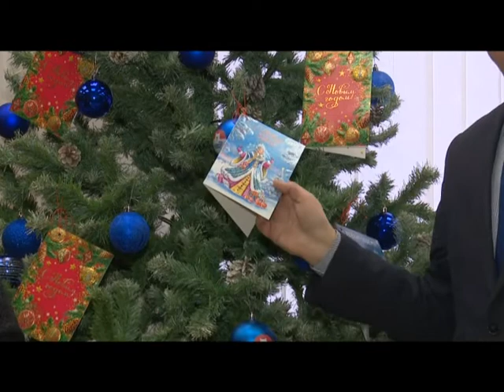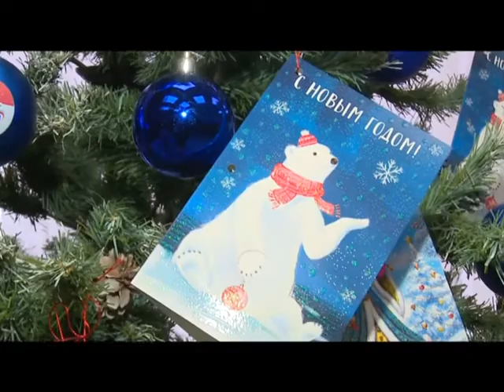Специальное интервью Елка желаний